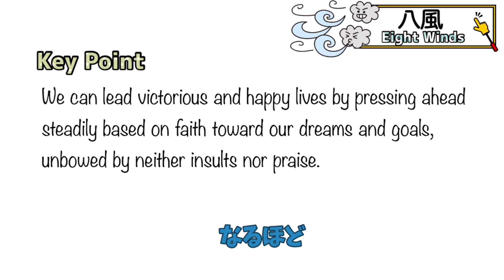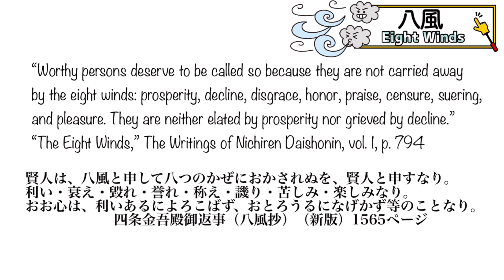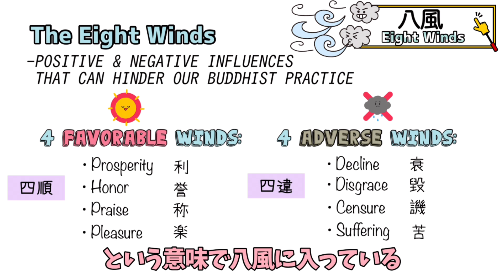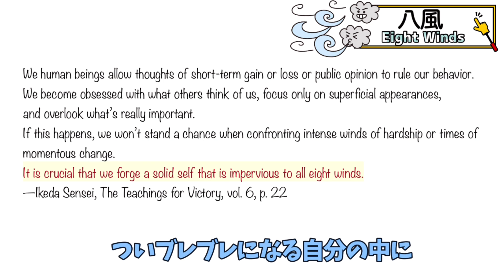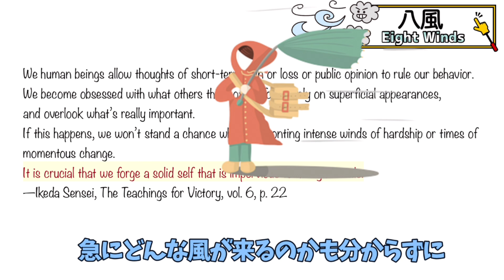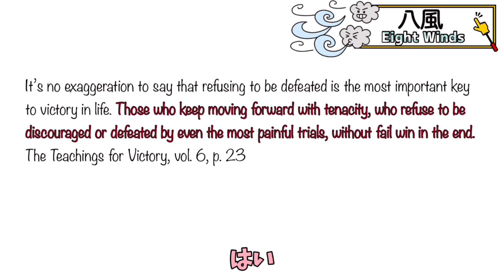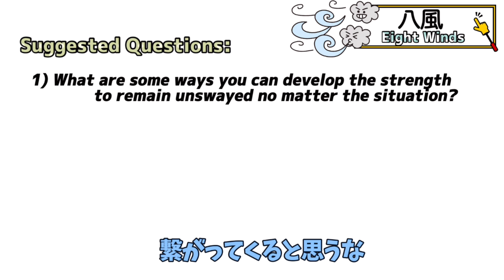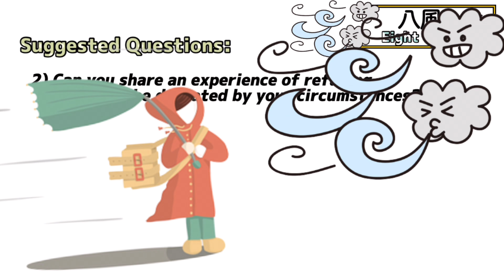八風（はっぷう）/Eight Winds (088)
【ご注意】

MusMus, OtoLogic, 魔王魂, 甘茶の音楽工房